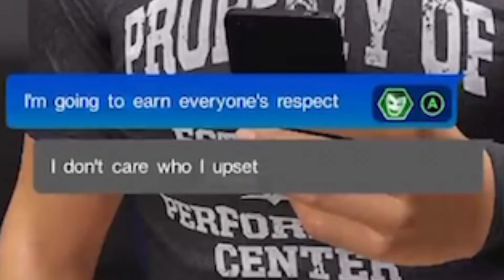WWE-2K22 MYRISE I BEAT 2 HALL OF FAMERS!!!